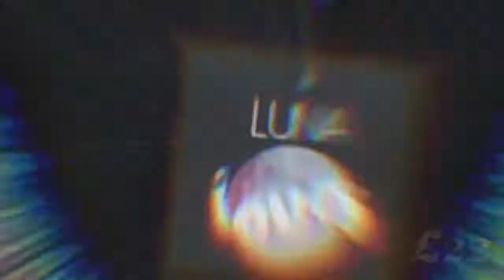Get Party Wear Ready!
Party wear you shouldn’t be without. ✨ Be the best dressed guest this Christmas with our picks from New Look, New Look, Yours Clothing, and Peacocks.